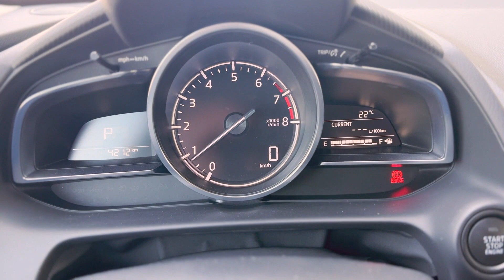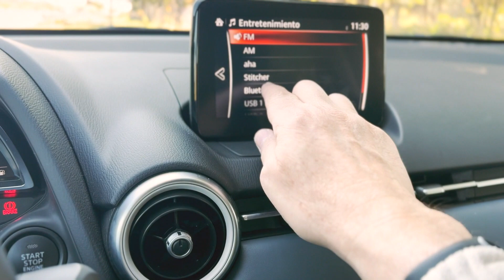Mazda 2 Carbon Edition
Ahora también se compra con el cerebro.